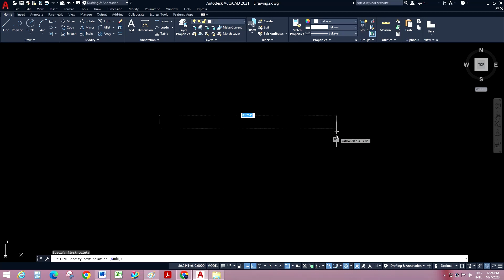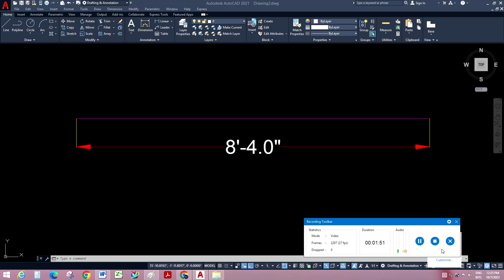AutoCAD Unit Check: Ensuring Accuracy & Precision | Step-by-Step Tutorial lI AutoCAD Tutorial -05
Ensure your AutoCAD drawings are accurate and precise with this comprehensive unit check tutorial! Learn how to verify and adjust units in AutoCAD to maintain consistency and avoid errors in your designs. Follow along step-by-step to master this essential skill and enhance your drafting workflow. Don't miss out on this valuable resource for AutoCAD users of all levels!